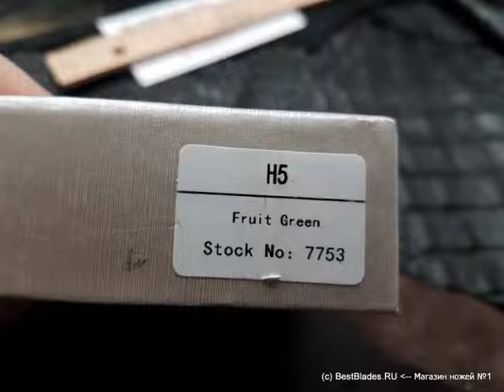Складной нож Realsteel H5 Fruit Green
Обзор — Складной нож Realsteel H5 Fruit Green.
ТТХ:
Материал лезвия:Sandvik 14C28N
Твердость: 57-58 HRС
Общая длина: 198 мм
Длина клинка: 83 мм
Толщина клинка: 3.1 мм
ширина клинка наибольшая:29мм
Материал ручки: G10
Вес: 113 гр
тип замка: Frame Lock.